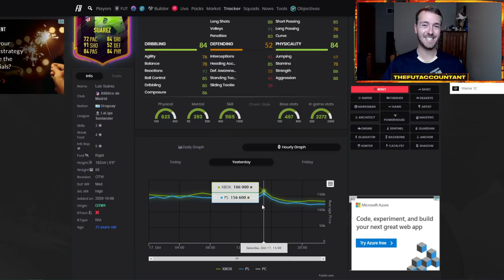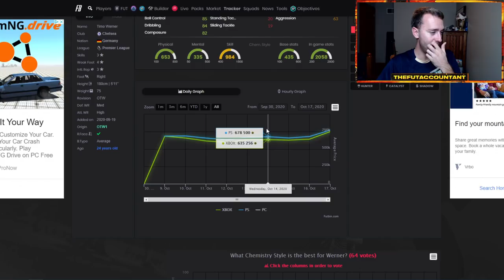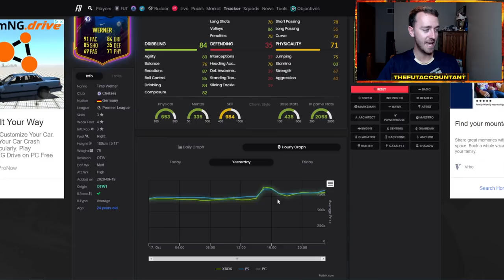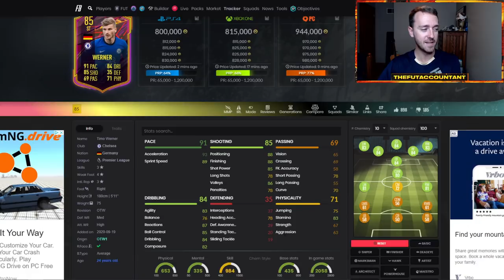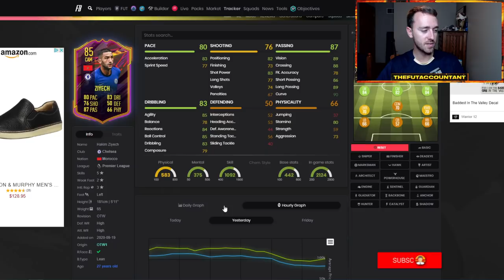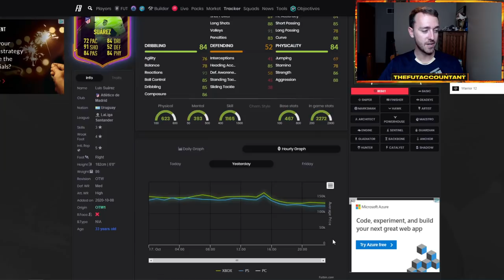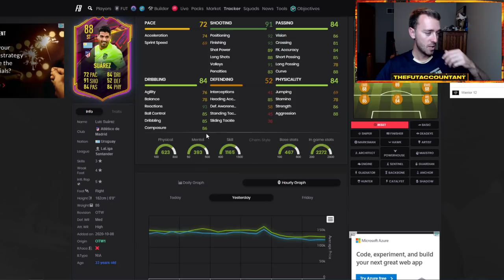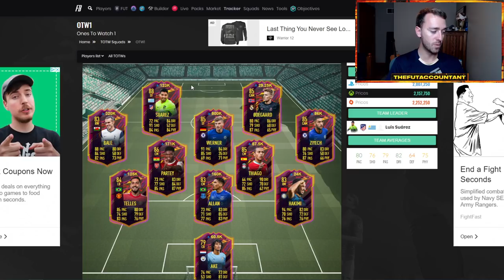HOW TO TRADE WITH ONES TO WATCH CARDS! FIFA 21 Ultimate Team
In this video we talk about how to trade with ones to watch cards in FIFA 21 Ultimate Team!